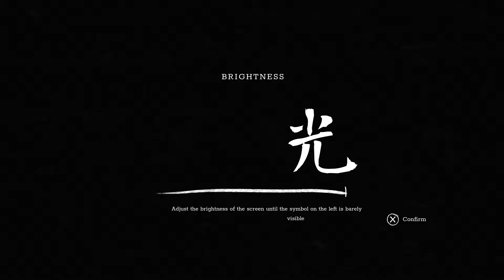Trek to Yomi - Chapter 1.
Köszönöm, hogy nézed a Trek to Yomi 100% végigjátszásom! Ha kérdésed van, írd meg kommentben és legjobb tudásom szerint igyekszem segíteni. / Thanks for checking out my Trek to Yomi 100% walkthrough!